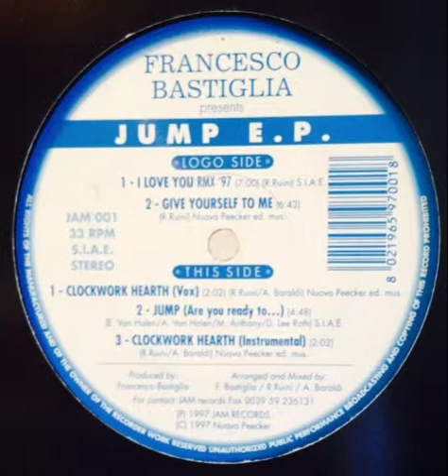Francesco Bastiglia - Jump (Are You Ready To...) (B2)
Francesco Bastiglia ‎-- Jump E.P.

Label: Jam Records (8) ‎-- JAM 001
Format: Vinyl, 12", 33 ⅓ RPM
Country: Italy
Released: 1997
Genre: Electronic
Style: Trance